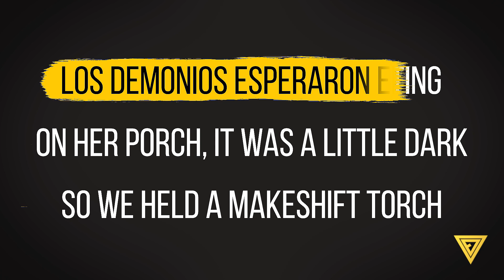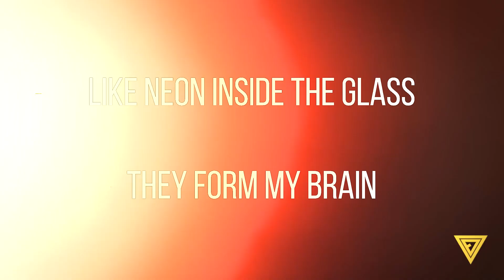¿Quién Es Nico Y Los Banditos? [El Universo Twenty One Pilots] 🔥🌼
Este es el último episodio del Universo de Twenty One Pilots y esta vez les explico cual es el orden en el que la banda nos cuenta la historia en Tyler escapa de dema, cuando llega trench y como Nico lo recaptura - DeltaEnrique

Música